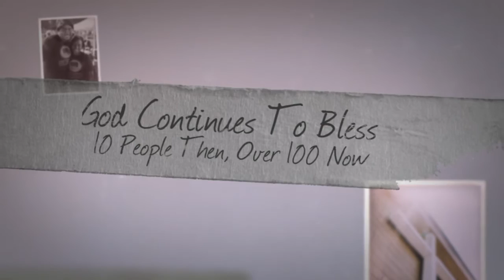Impact Miami 2 Year Anniversary Celebration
Join us Sunday April 15th @Oleta Park for a time of Celebration. We'll have Worship, Baptism, Potluck, Barbecue, Flag Football, Volleyball, Canoeing and more!